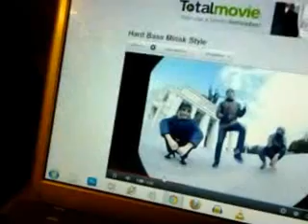Wea Mierda xD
Weones full